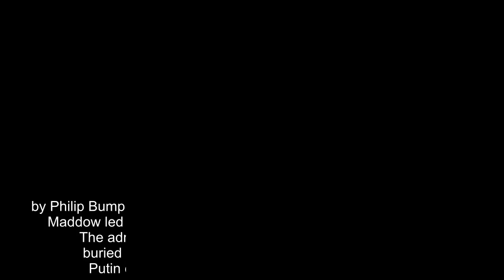Analysis | No, the White House didn’t intentionally edit a question to Putin out of a video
Rachel Maddow, Donald Trump, White House, Vladimir Putin, video
by Philip Bump July 25 at 9:54 AM Email the author MSNBC’s Rachel Maddow led her show Tuesday night with an explosive allegation: The administration of President Trump had intentionally buried a question asked of Russian President Vladimir Putin during last week’s news conference in Helsinki. Not an insignificant question, either. The one about whether or not Putin wanted Trump to win. “We can report tonight that the White House video of that exchange has also skilfully cut out that question from the Reuters reporter as if it didn’t happen,” Maddow claimed. Here’s her report.   White House edits video to remove question about whether Putin wanted Trump to win. Maddow Blog (@MaddowBlog) July 25, 2018 She also noted that the White House’s written transcript also excludes the question. Here’s what that transcript says.  PUTIN: Options abound, and they all can be found in an appropriate legal framework. REPORTER: And did you direct any of your officials to help him do that? PUTIN: (As interpreted.) Yes, I did. Yes, I did. Because he talked about bringing the U.S.-Russia relationship back to normal.  Here’s the thing: That’s also how The Post’s transcript of the news conference initially read, too. Ours came from Bloomberg Government and ours, too, excluded the first part of the reporters question in which he begins, “President Putin, did you want President Trump to win the election”. What happened? If you watch the videos, it’s pretty clear. At some point in the middle of that question, there’s a switch between the feed from the reporters and the feed from the translator. In the White House version of the video, you can hear the question being asked very faintly under the woman who is translating saying “president.”  You can hear the same audio in The Post’s feed, starting at about a minute in.   We did not edit the question out. This is the feed we were provided. In this version of the news conference posted by Fox News, you can hear something different. In this, the question being asked more prominently with the translator muted and in the background.  But more importantly in that video, you can hear the actual switch-over. If you’re wearing headphones, you can notice how the latter part of the question is suddenly audible in the right earpiece. At first, the right channel is only the translator. Mid-question, the reporter is suddenly heard in both left and right as the translator feed drops out. Notice, too, that Putin then picks up his earpiece — through which he can hear the translations — and puts it in his right ear. Our transcript and the White House’s were apparently based on the feed that runs only in the right channel. A White House official told CNN’s Abby Phillip that its transcript “did not have Mason’s audio turned up in time,” referring to Reuters reporter Jeff Mason, who asked the question. This is not a conspiracy from the White House. While the White House certainly has a track record of misrepresen